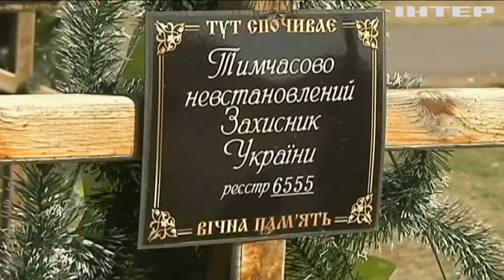Новости 7:00, выпуск за 6 августа 2021 года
Дивіться у цьому випуску: Генпрокуратура розсекретить матеріали справи про бої під Іловайськом. Прикордонники Литви відбивають атаки нелегалів з Білорусі. В Іспанії затримали ватажка італійської мафії.